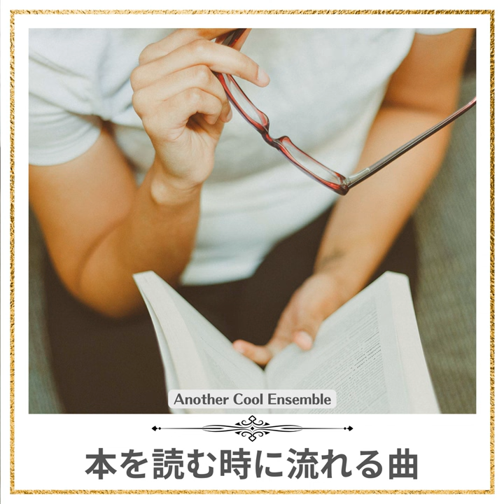The Book of the Locomotive (Key C Ver.)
The Book of the Locomotive (Key C Ver.) · Another Cool Ensemble · Another Cool Ensemble · Daisuke Fujiya · Dai Meguro · Kikuko Sato · Machie Fujita · Junichiro Miyamoto · Maya Takahata · Sho Ikegami · Makoto Mano · Ryoji Kanzaki · Toshiki Koda · Kei Kajita

本を読む時に流れる曲